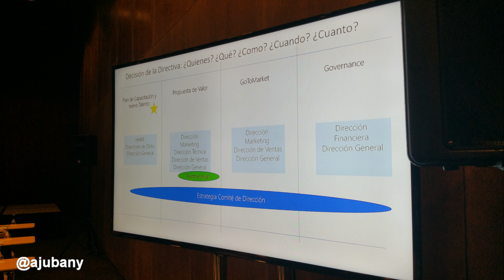IX Evento Social IAMCP 2017, Sevilla (no oficial)